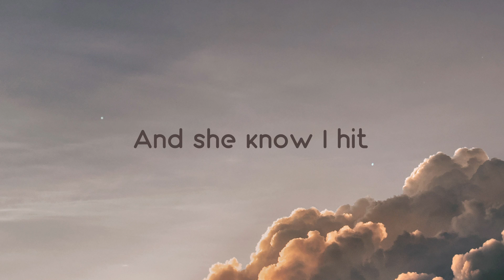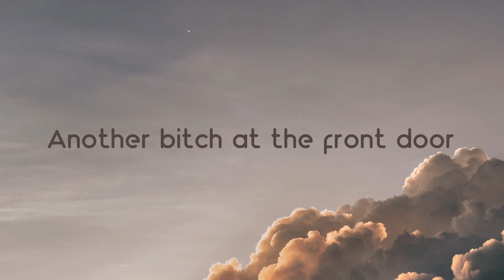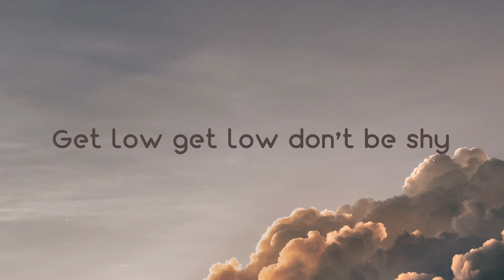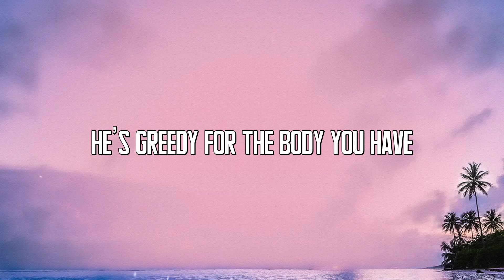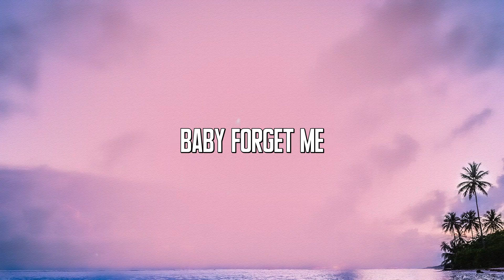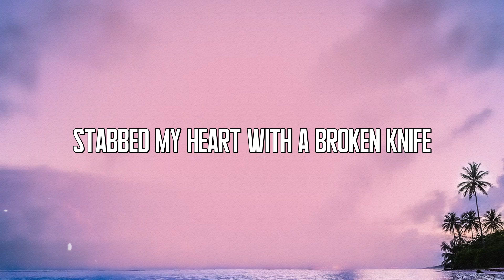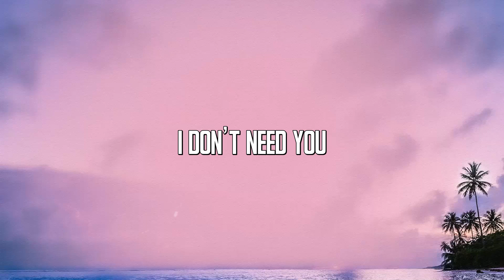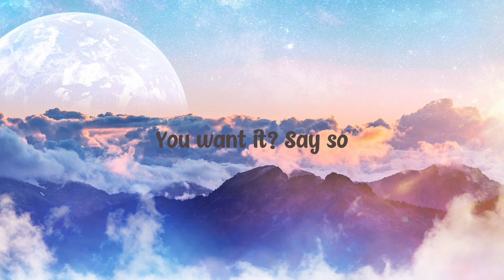Mrs. Bubblegum - Tyga -Visualized Lyrics- 💫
Mrs. Bubblegum - Tyga -Visualized Lyrics- 💫 del   One two check
 Three bitches on deck
 Got four-five diamonds chains
 Hanging 'round my neck
 Six karats to my ears
 Seven hunnid for the rings
 I'm a Black millionaire
 F*** what the force say
 I'm a cold-ass rapper
 I get hotter by the day
 And she know I hit
 It first but I ain't Ray J
 Fuck her with the blindfold
 But I don't go on blind dates
 It's me motherf***er
 The one niggas love to hate
 If I fall asleep
 With up all my chains
 In the safe
 First thing in the mornin'
 Tell that bitch she gotta skate
 Don't be mad at mе
 Don't go bad on me
 You ain't my girlfriеnd
 We just f***in' buddies
 Girl shake that ass for me
 Shake that ass for me
 Bitch drop like it's hot
 Coupe with that hard top
 When I drop it's a bop
 Graduated school of hard knocks
B hop slob on my rock
 Let her friend swap
 Lick the mop
 Move your crop top
Make your t s pop
I like when the b
 Act bougie and she ghetto
My type of b
 That don't even say Hello
 Married to the game
 I don't need a wedding ring no
 Leave out the back
 Another bitch at the front door
 In the safe
Tell that b she gotta skate
 Don't be mad at me
 You ain't my girlfriend
We just f buddies
 Nasty girl
 Get low get low don't be shy
 Nasty girl